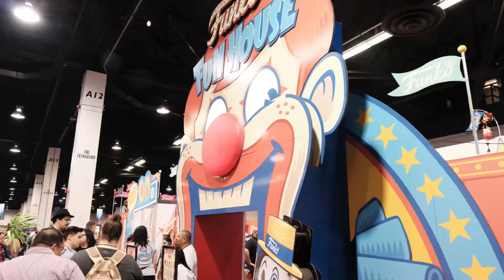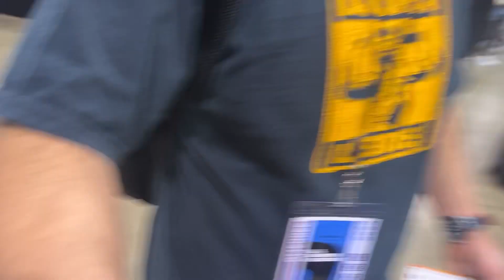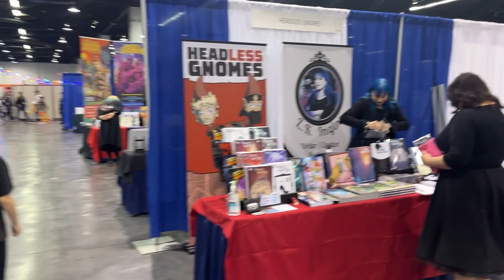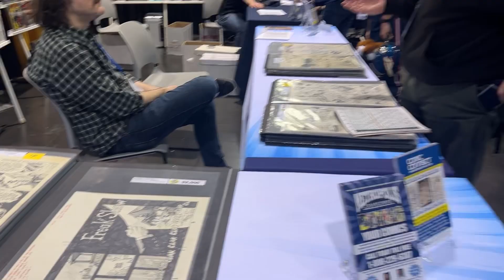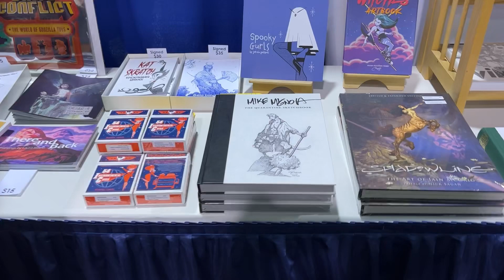WonderCon 2023 - Is it Awesome or Does it Suck?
As comic conventions go, Is WonderCon still worth it?  How does it hold up again San Diego, and other comic-cons?  Cosplay?  Anime, Manga, comics, comix and graphic novels.  What is important to you?  Pop culture?  Toys?  Let's chat it up.